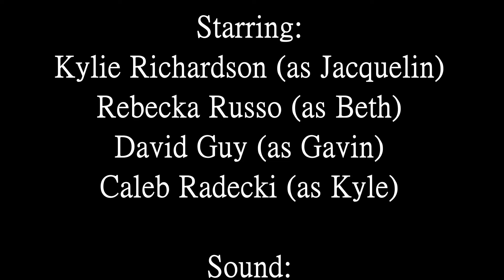"Devious Intentions" by Butter House